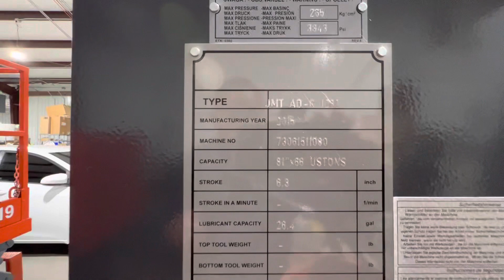66 Ton Durma/JMT CNC Press Brake